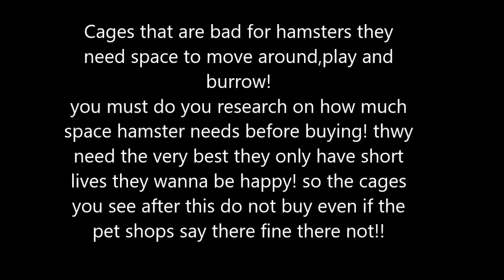hamster cages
instagram for my animals is  animalparadise.x come check them out and see what they get up to and also capturing there moments in pictures and videos!